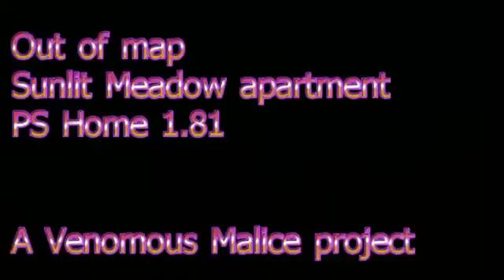★ Sunlit Meadow apt glitch ★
Created by: Jazzy
Channel: Jazz Mn

This space is amazing!